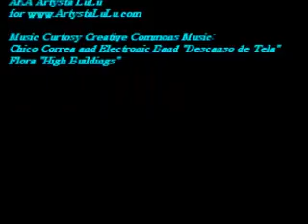Artysta LuLu Experiences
On a trip to Miami I documented a few of the things that were once just a dream to experince in an effort to show everyone that it can be done, no matter your background or current state of being. Just focus on the things you want and believe that they can be yours and you too will see them come to life. Peace and Love to all of you who have been supporting my very own dream and I wish you all the best of experiences.